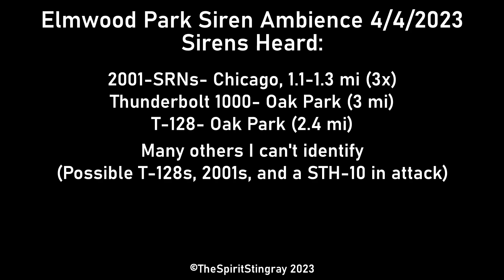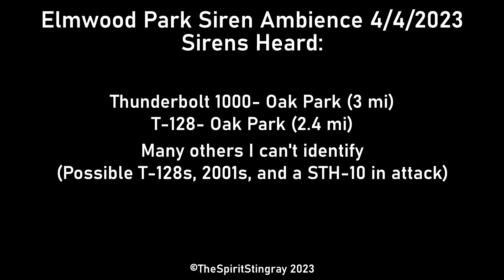Elmwood Park, IL Tornado Siren Ambience 4/4/2023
Happy Spring Break!!! For the first tuesday in April, I decided to visit Elmwood park to record one of their allertors for the monthly test at 10, specifically the one in downtown (see more specific information below). Unfortunately all government offices were closed, resulting in the test simply not taking place (I believe the sirens in Elmwood Park are activated from the city hall). Both of Elmwood's allertors did not sound, however I was treated to the ambience of a LIFETIME. I heard as many as 5 different sirens, all of which were extremely loud for how far away they were. What surprised me the most was hearing Oak Park's system performing their 3-minute alert. The thunderbolt and T-128 were INCREDIBLY loud for the distance they were at. At one point the ambience got so loud to where my ear was slightly irritated at the noise. Even though the siren I was trying to film failed, the ones around me certainly did a good job making up for it. Can't say I'm too happy but I can't say I'm sad.

Information:
Recording location: 25 Conti Pkwy, Elmwood Park, IL, USA (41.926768, -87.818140)
Target Siren: ACA Allertor 125 Type III, 9/12 10 HP. (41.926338, -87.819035)
Camera/microphone: Samsung Galaxy S10 Integrated camera & microphone

Sirens Heard:
-Multiple 2001 SRNs from Chicago (all within 1.0 to 1.3 mile distances)
-T-128 in River Forest (could be the low pitched 8-port sounding siren heard. That could also have been a whelen but that's unlikely)
-River Grove STH-10 (performing attack, hard to hear)
-Oak Park T-128 (2.4 miles, performed 3-minute alert)
-Oak Park Thunderbolt 1000 (3 miles if you'd believe it, performed 3-minute alert)